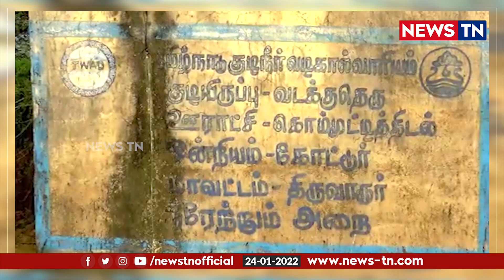மூன்று தலைமுறைகளாக தார் சாலைக்காக போராடும் மக்கள்! | Vellore | NewsTN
கடந்த மூன்று தலைமுறைகளாக சாலைவசதி உள்ளிட்ட தங்களுக்கு தேவையான அடிப்படை வசதிகளுக்காக போராடும் மக்கள்!